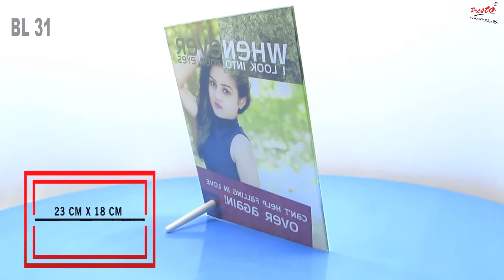Personalised Photo Frame BL 31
Presto brings you 100’s of world class handpicked Personalized Gifting ideas for your Friends, Relatives and Loved Ones... Wish them in a personalised way - PRESTO way!
Photo frames has always been a favourite gifting option. These photo frames are printed on Glass. A Photo Printed Glass. That Showcases the Beautiful Moments of Your Loved Ones or Any Corporate Event. Add A Value to Tabletop in Room or office. Gift to anyone on any occasions with a single picture or photo collage with multiple images with a message. Choose one from our huge range of different types of printed digitally and designed professionally by our creative team.
Presto Wonders Howrah Maidan
5, Rameshwar Malia Lane, Howrah Maidan